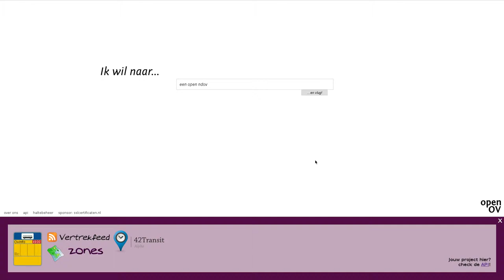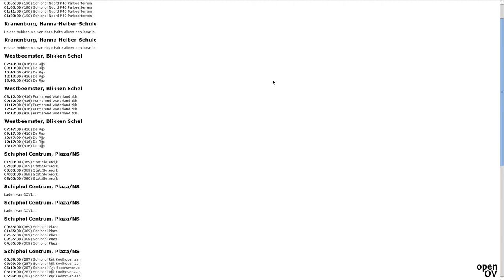kaart.openov.nl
Snelle demo voor als de browser moeilijk doet.